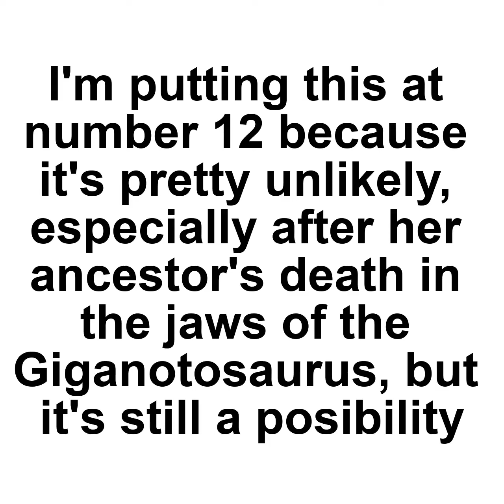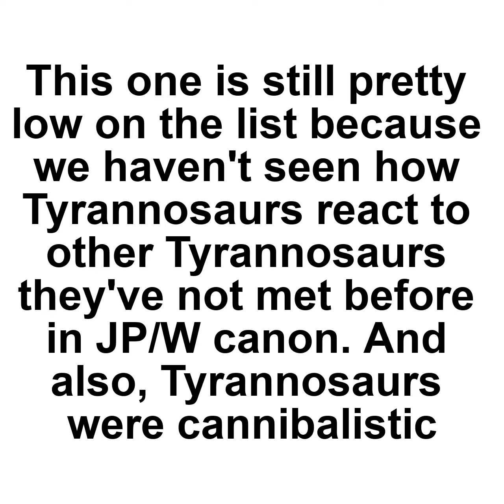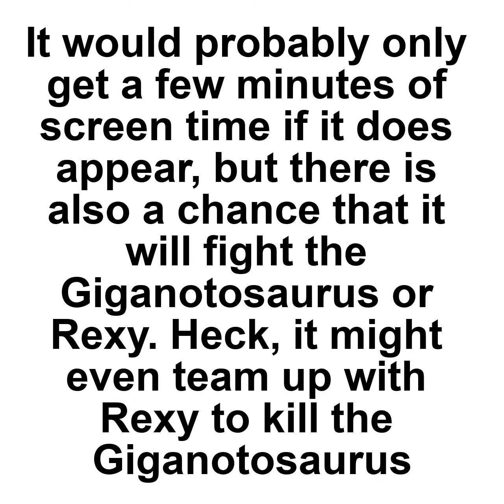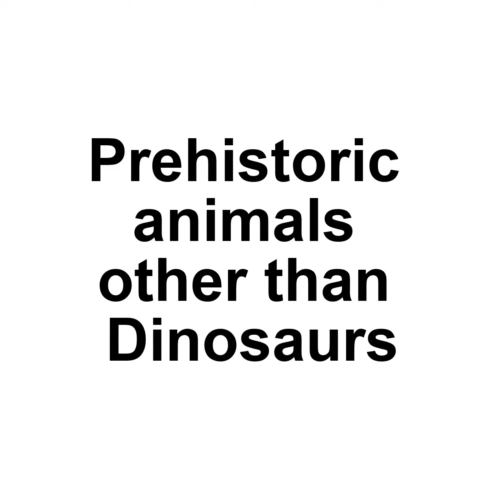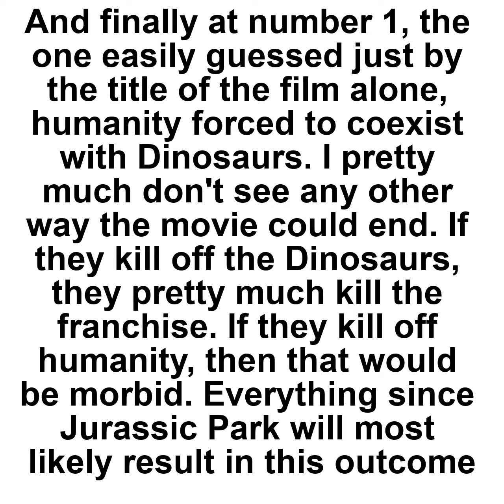My top 12 Jurassic World Dominion theories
Tyrannotitan The King here. Today I'll be talking about my top 12 Jurassic World Dominion theories from least likely to most likely